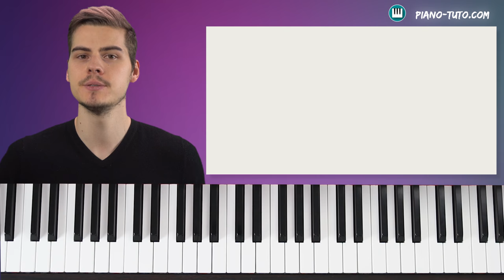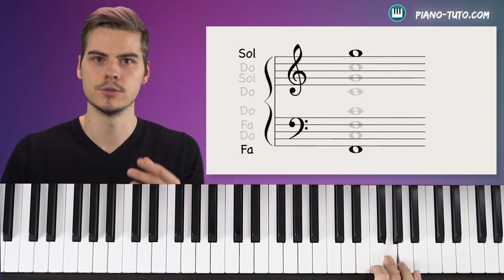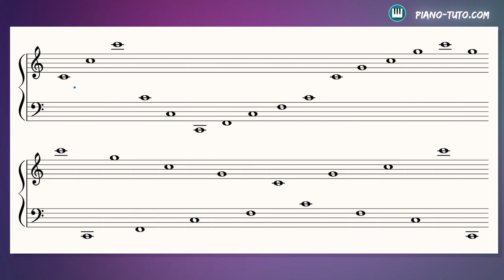LIRE la CLEF DE SOL et la CLEF DE FA - TUTO DÉBUTANT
Dans cette vidéo, vous découvrirez une méthode simple et rapide pour lire facilement la clef de Sol et la clef de Fa !

Apprendre le piano devient facile avec Piano Tuto ! Nous vous guidons avec une méthode complète qui vous permettra de jouer, lire la musique et progresser en apprenant de célèbres morceaux, le tout par tutos vidéos détaillés ! 😉

Retrouvez nos leçons, tutoriels, partitions et articles pour apprendre le piano en ligne sur notre